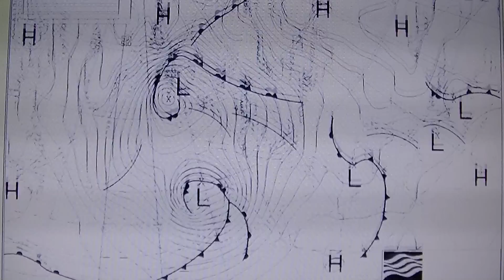VIOLENTE TEMPETE 'PETRA' MERCREDI 5 FEVRIER 2014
VIOLENTE TEMPETE NOMMEE 'PETRA' MERCREDI 5 FEVRIER 2014.